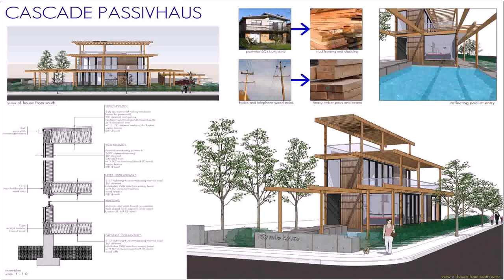House Plans Vancouver Island - Gif Maker DaddyGif.com (see description)